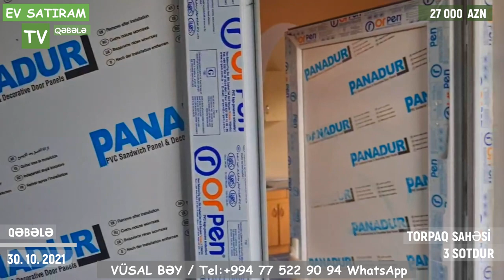QƏBƏLƏDƏ 27 000 MANATA HƏYƏT EVİ SATILIR/Недвижимость в Баку / EV SATIRAM TV/ Недвижимость в Габала